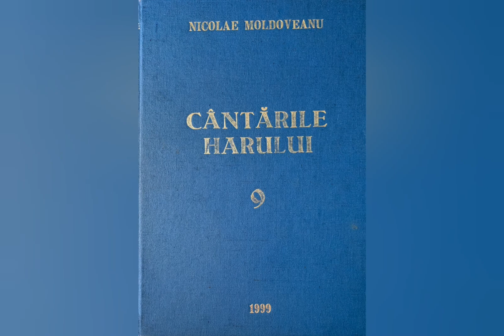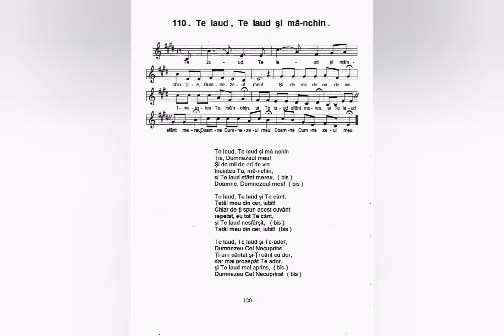Te laud, Te laud și mă-nchin - Nicolae Moldoveanu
Lista volumelor de cantari existente în depozitul editurii Comorile Harului din Deva:
Cantarile Domnului volumele: 1 si 2;
Cantarile Harului volumele: 1, 2, 5, 6, 7, 8, 9, 12, 13, 14, 16, 17, 18.
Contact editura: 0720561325